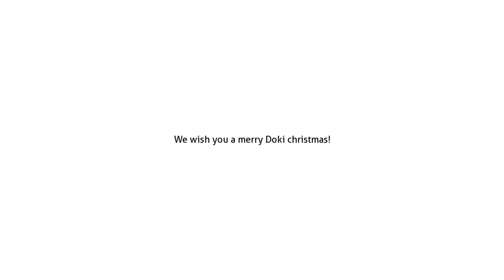[4k 60fps] Monika Saves Christmas (DDLC Christmas Heist MOD) (FULL)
This DDLC MOD is Doki Doki Christmas Heist a DDLC MODS in the Doki Doki Literature Club Mods scene.